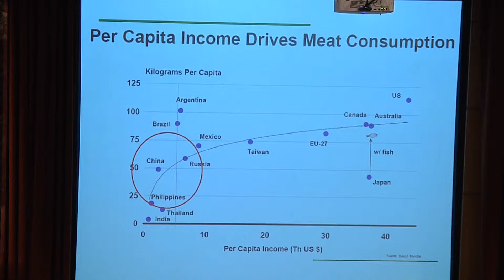China alimenta al 22% de la población mundial con solo el 7% de la tierra disponible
Jorge La Roza, Presidente de Dow Región Sur, estuvo presente en el 2º Encuentro de Reflexión Argentina Visión 2020, donde analizó las posibilidades del agro argentino de cara al 2050 y a la creciente demanda mundial de alimentos, en particular proveniente de Asia y Africa.